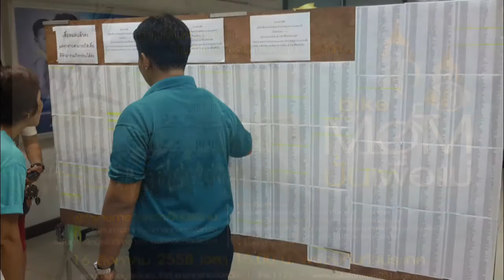Bike for Mom, the queen of Thailand, จักรยานสำหรับคุณแม่ราชินีแห่งประเทศไทย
This is a video from a test ride for the queen of Thailand who August 12 has her birthday and become  83 years.

The real biking will take place all over Thailand August 16 and in Udonthani there is about 4000 bike riders who said they shall go around 26,5 kilometer

This test biking was very nice and very well organised.

นี้เป็นวิดีโอจากการนั่งทดสอบสำหรับราชินีของประเทศไทยที่ 12 สิงหาคมมีวันเกิดของเธอและกลายเป็น 83 ปี

จักรยานที่แท้จริงจะเกิดขึ้นทั่วประเทศไทย 16 สิงหาคมและในอุดรธานีมีประมาณ 4000 ผู้ขับขี่จักรยานที่กล่าวว่าพวกเขาจะไปรอบ ๆ 26,5 กิโลเมตร

ขี่จักรยานการทดสอบนี้เป็นคนดีมากและการจัดระเบียบอย่างดี